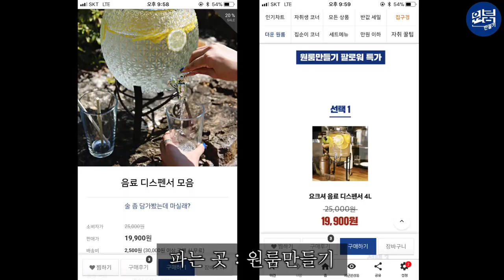[원룸만들기] 자취생 매실주 담근 후기ㅋㅋㅋㅋ 담금주 만드는 법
세탁기 돌리면서 찍어가지고 잡음이 좀 있는 점 이해해주시면 감사하겠습니다

🥃매실주 담그는 방법
0. 배송을 생각해서 미리 원룸만들기에서 담금주 디스펜서를 구입한다
1. 과일가게 아저씨(아주머니)께 좋은 매실을 구입한다
2. 오는 길에 담금주용 소주와 설탕도 구입한다
3. 무겁다고 욕하며 집에 온다
4. 더우니까 에어컨을 튼다
5. 잠깐 누워있다가 정신을 차리고 냄비에 찬물을 붓는다
6. 약중불에 놓고 유리병 디스펜서를 뒤집어 놓는다
7. 병에 기포가 차면 꺼내서 건조시킨다 (뒤집은 상태로)
8. 병 밑에 젓가락을 놓으면 건조가 더 잘 된다
9. 이쑤시개로 매실 꼭지를 딴다
10. 깨끗히 씻는다 (물로만 씻어도 된댔음)
11. 매실과 유리병은 자연건조가 좋지만 성격급한 사람들은 주의한다
12. 큰 볼이나 대야에 소주와 설탕을 1:0.5 비율로 섞는다
13. 저으면서 설탕을 녹여준다
14. 건조된 유리병 디스펜서에 매실을 3/4 정도 채운다
15. 설탕소주를 꽉 차게 붓는다
16. 2~3개월 후에 매실을 꺼낸다
17. 생각날 때마다 홀짝홀짝 하려고 했지만
18. 친구들이 놀러와서 다 마신다
19. 생각하니까 열받는다